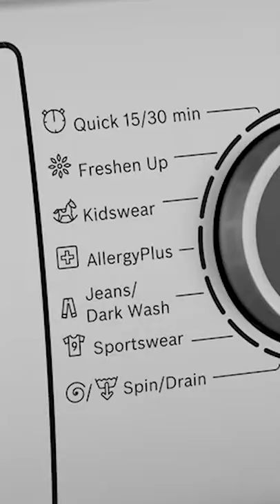Best Washing Machine in India 2022 ⚡ Front Load Washing Machine in India ⚡ Bosch Washing MC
Is Video me maine aapko Bataya hai Best Front Load Washing Machine In India 2022. Is Washing Machine Me Aapko milta 1400 rpm ka motar jo ki eco silence drive motar hai jisse operational noise bilkul kam ho jata h.

Bosch 8 kg 5 Star 1400RPM INVERTER TOUCH CONTROL Fully Automatic Front Load with Heater Silver  (WAJ28262IN)